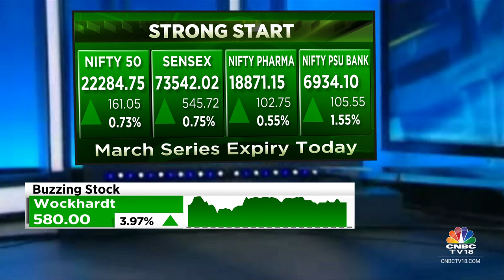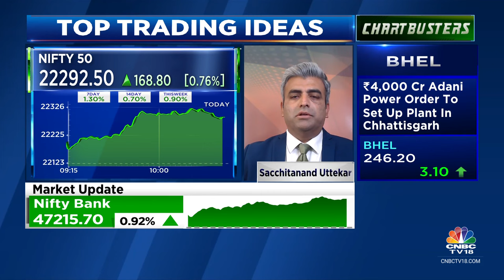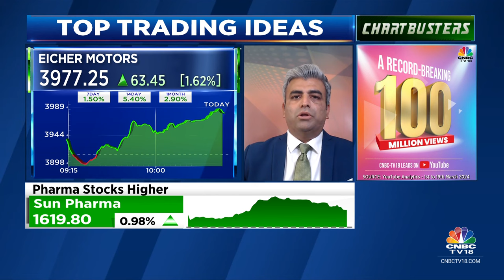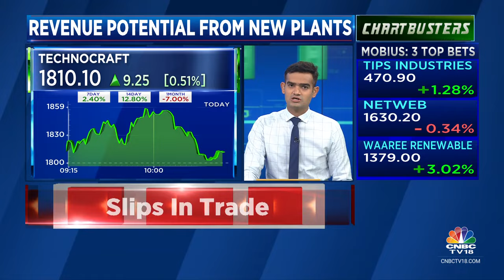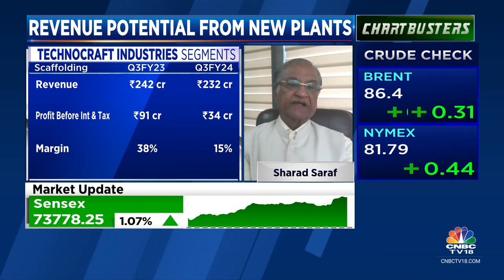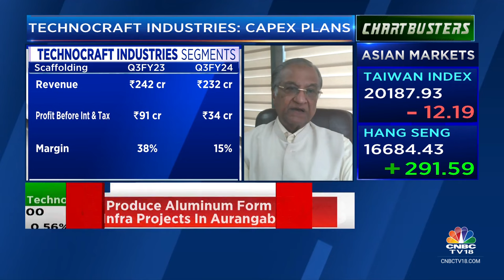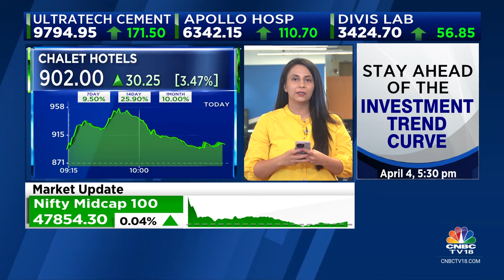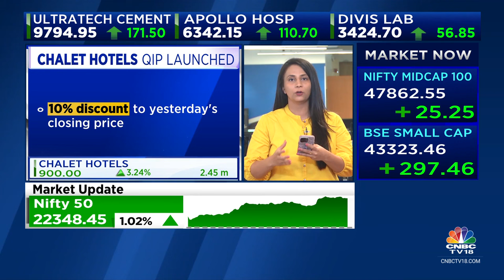Sensex & Nifty Open In Green, PSU Banks & Pharma Stocks Gain While Realty & Auto Stocks Drag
Sensex and Nifty opens in green on the last day of trading FY24. PSU banks and pharma stocks gain while realty and auto stocks drag.

n18oc_business